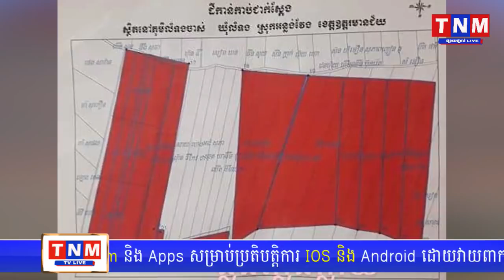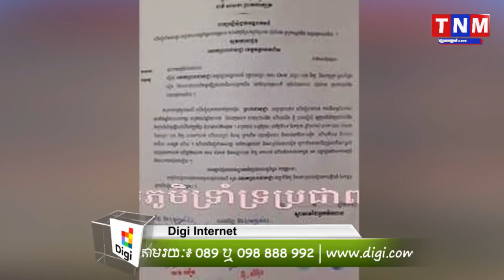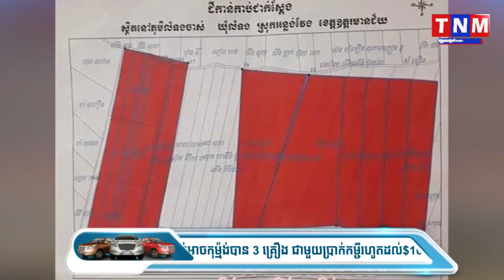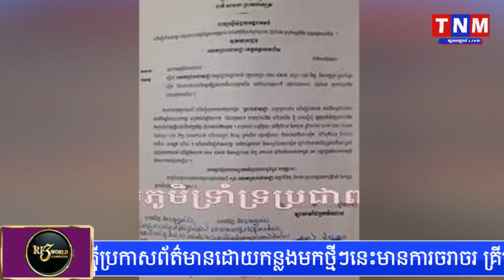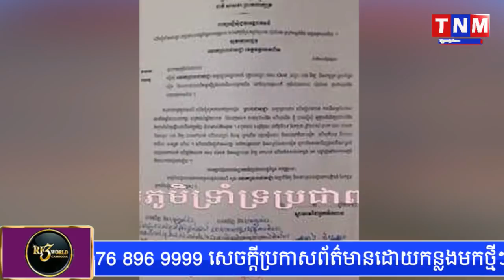ពលរដ្ឋ១២គ្រួសារថាលោកផ្កាយ២ ទេស សំអាតរំលោភយកដីពួកគាត់